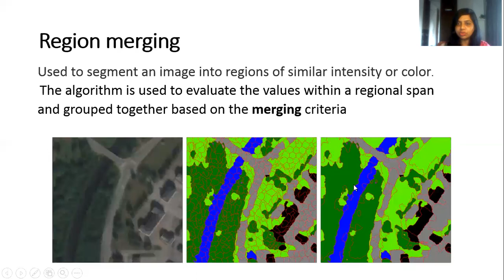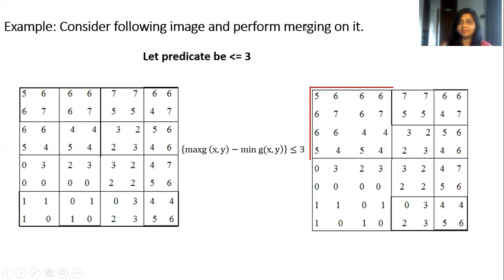Image Region Merging with Solved Example: Digital Image Processing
This video explain procedure of solving numerical on image merging with example

Dear students,
Please find my videos on Image Processing and Machine learning ( EXTC- Sem VI – Mumbai University)
This covers important topics from exam point of view.
Let me know your feedback